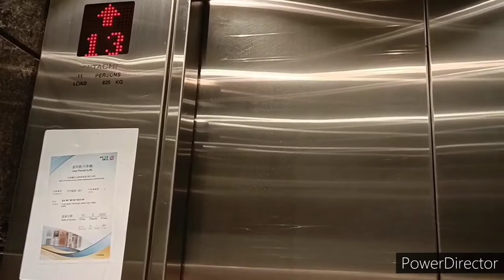[第4A代片頭/We're back]太古城中心第一座（英皇道1111號）迅達升降機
機號：T1
投入服務年份：2000
載客量：24人 1800公斤
停靠樓層：6-20

這是位於太古城的一座商廈，前身是商場一部分，是太古城中心首期發展項目。大廈設有12部客機，其中4部可前往21-27樓，另外8部(包括本機)投入服務初期分別有4部前往7-14樓(T1-T4)及15-20樓(T5-T8)；後來T1-T4的機槽獲延長至20樓以及T5-T8加經T1-T4原先只停靠的樓層，所以現時這8部升降機均可前往7-20樓。
設備全屬九十年代後期標準，包括M line輕觸按鈕以及大點式滾動樓層顯示器。部分升降機(不包括本機)設有拍卡機以用作保安檢查。機外一律只有上落指示燈，在升降機抵達時亮起，以及召喚按鈕改用同屬M line的圓形輕觸按鈕。

升降機資料 Lift Info：
品牌 Brand：迅達 Schindler
型號 Model：Miconic TX transitional